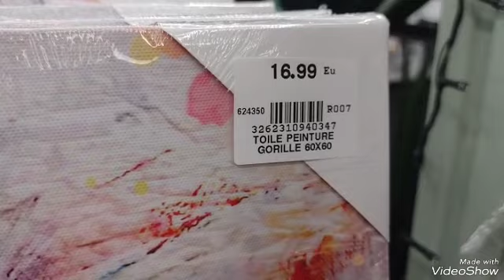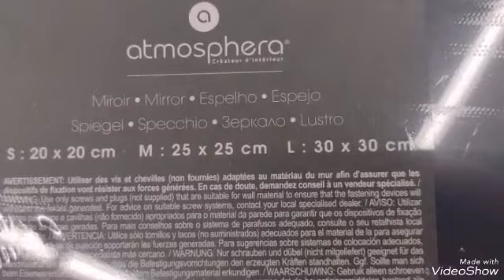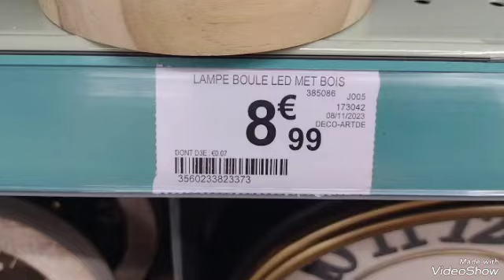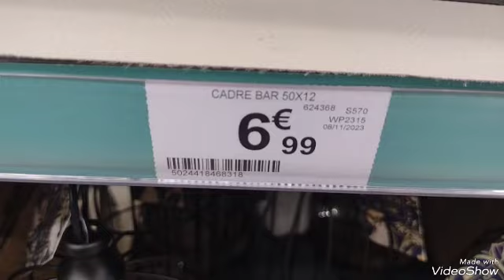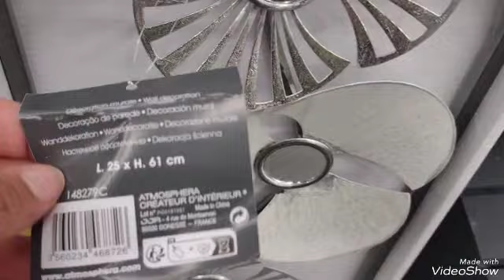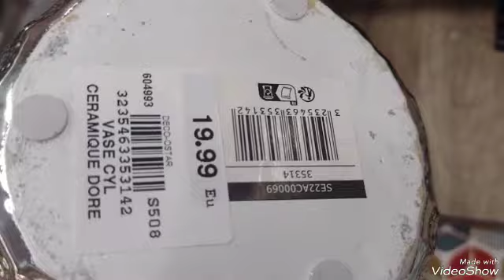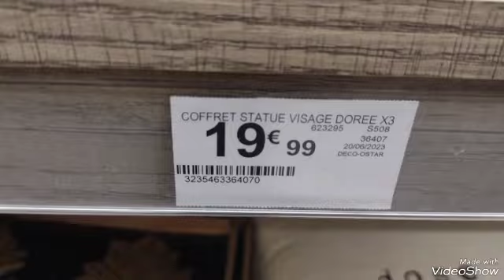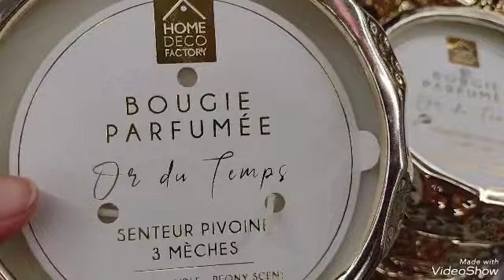CENTRAKOR ARRIVAGE 12/11/23 DÉCORATION INTÉRIEURE ​⁠@shoppingday4348